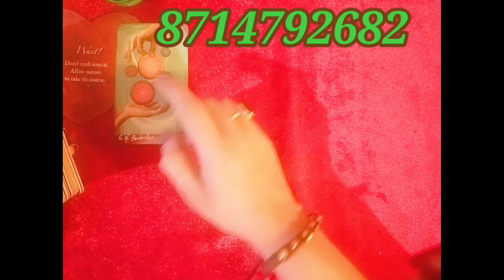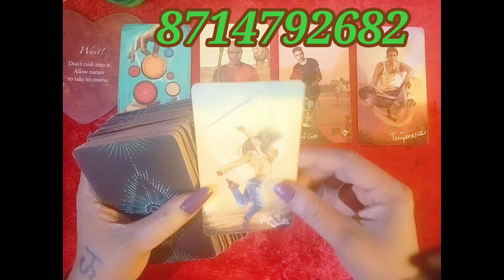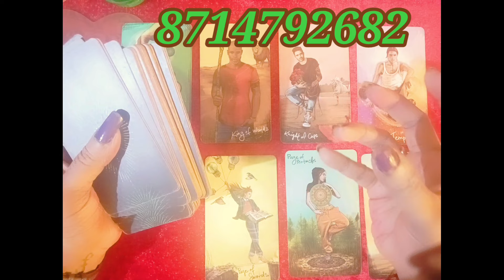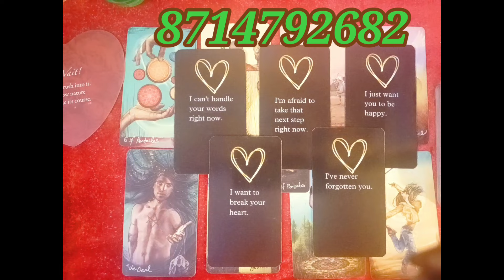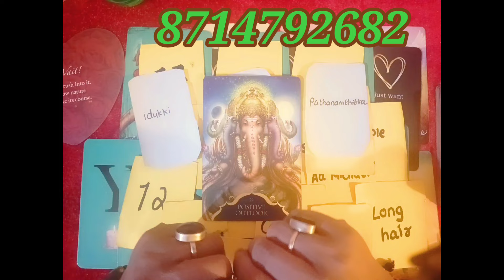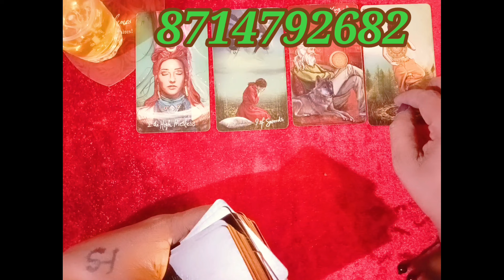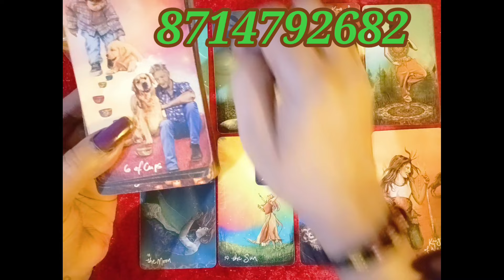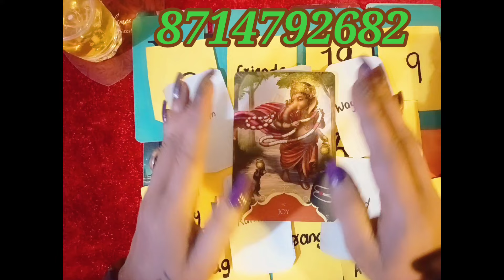നിങ്ങളുടെ പേഴ്സൺ ഇപ്പോൾ നിങ്ങളെക്കുറിച്ച് എന്താണ് ചിന്തിക്കുന്നത് 🌝💗🦋🧚🏻‍♀️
💫Greeen colour:00:59
Yellow colour:18:19